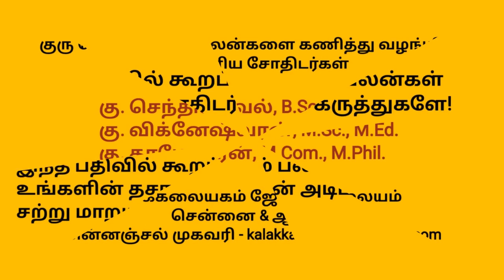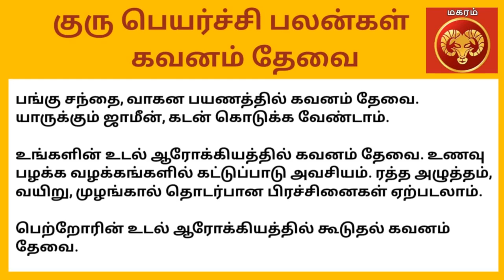மகரம்| குரு பெயர்ச்சி பலன்கள் 2023 - 2024| Makaram| Guru Peyarchi Palankal